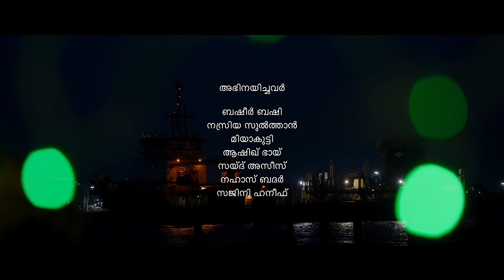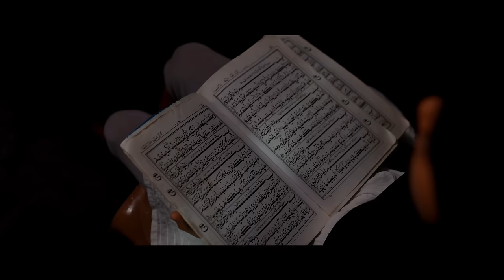PRATHYASHA പ്രത്യാശ (HOPE) | Short Film | Basheer Bashi | Nasriya Sulthan | Miah Kutty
1) BB BORNA SKIN BRIGHTENING CREAM

2) BB BORNA BEARD OIL

3) BB1988 HAIR & BEARD CARE OIL

4) BB1988 HANDCRAFTED ORGANIC SOAP